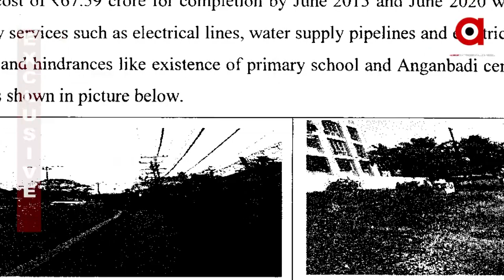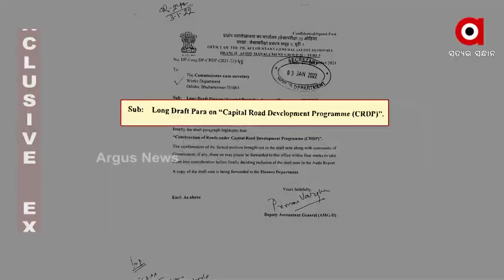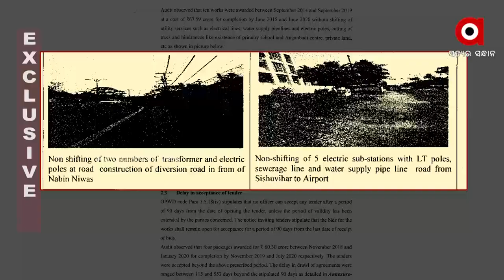କ୍ୟାପିଟାଲ ରୋଡ୍ ଡେଭଲପମେଣ୍ଟ ନାଁରେ କୋଟି କୋଟି ଟଙ୍କା ଲୁଟ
ରାଜଧାନୀର ଗମନାଗମନକୁ ସୁବ୍ୟବସ୍ଥିତ କରିବା ପାଇଁ ରାଜ୍ୟ ସରକାରଙ୍କ କ୍ୟାପିଟାଲ ରୋଡ୍ ଡେଭଲପମେଣ୍ଟ ପ୍ରୋଗ୍ରାମ  ପ୍ରହସନ ପାଲଟିଛି । ଏହି ରାସ୍ତା ଉନ୍ନୀତିକରଣ ନାଁରେ ରାଜ୍ୟ ପୂର୍ତ୍ତ ବିଭାଗ କୋଟି କୋଟି ଟଙ୍କା ହରିଲୁଟ୍ କରିଥିବା ଅଡିଟ ବେଳେ ଧରିଛନ୍ତି ସିଏଜି । ଦେଖନ୍ତୁ ଅର୍ଗସର EXCLUSIVE ରିପୋର୍ଟ...